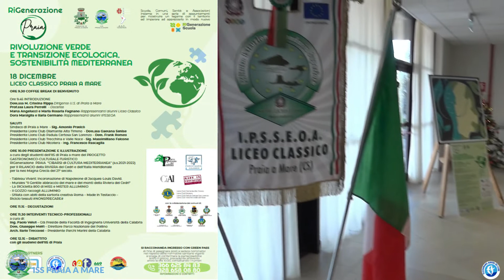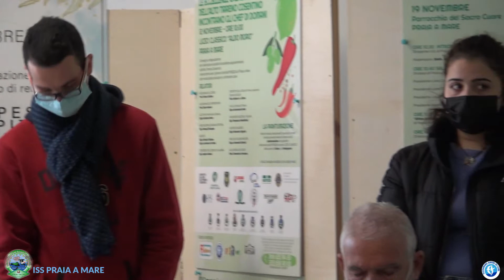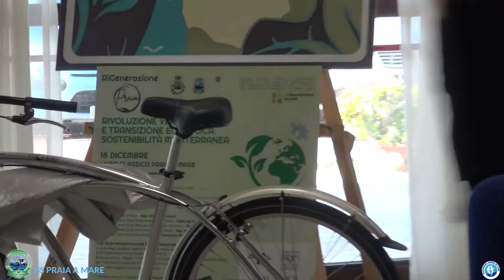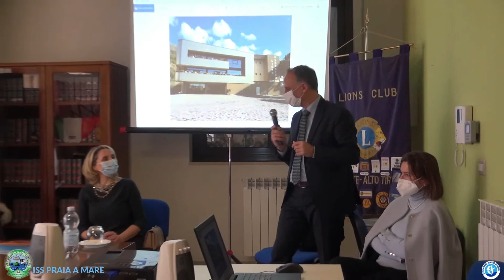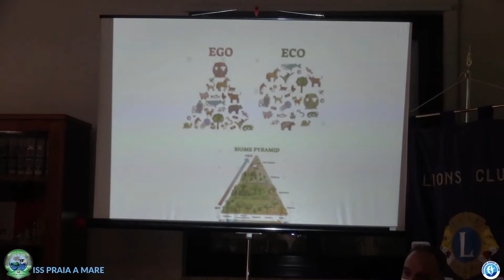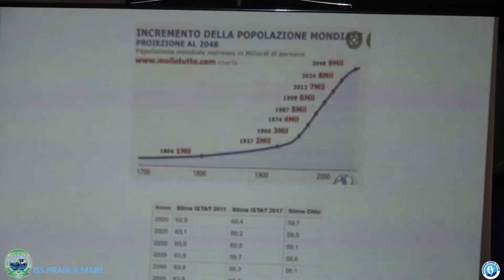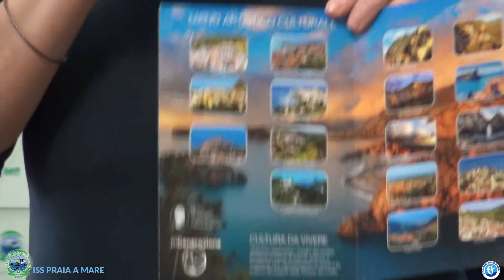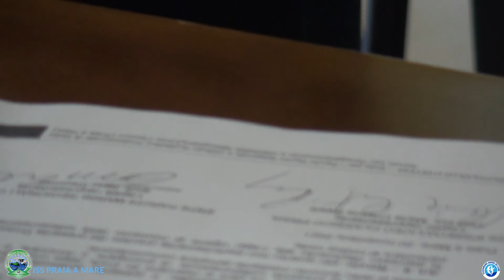I.I.S. Praia a Mare. Rivoluzione verde e transizione ecologica. Sostenibilità Mediterranea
I.I.S. Praia a Mare. Rivoluzione verde e transizione ecologica. Sostenibilità Mediterranea . Giornata dedicata all'ecologia